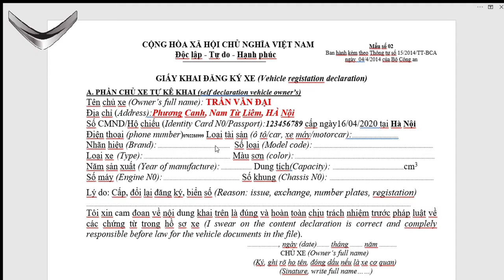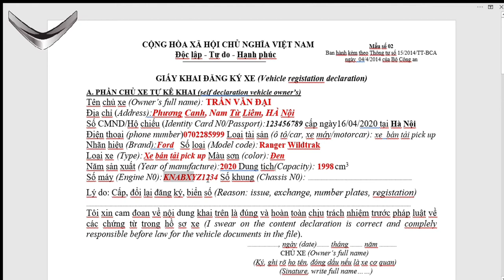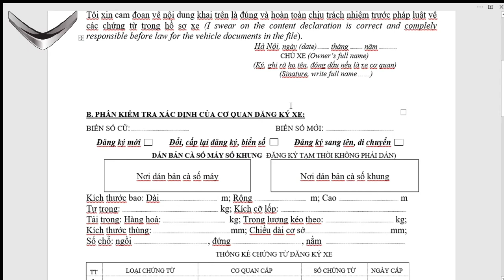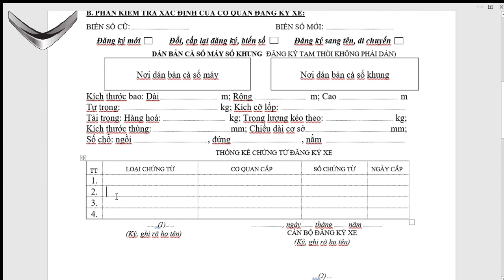Hướng dẫn khai đăng ký xe ô tô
Trước khi đi đăng ký bấm biển số, người mua xe máy, ô tô cần ghi đầy đủ thông tin vào Giấy khai đăng ký xe.
Và,
Cách ghi Giấy khai đăng ký ô tô, xe máy như thế nào ?
Mời các bạn xem tại: Video chúng tôi hướng dẫn.

Hồ sơ chuẩn bị:
Biên lai thuế trước bạ đã nhận từ ngân hàng
Hóa đơn giá trị gia tăng
Phiếu kiểm tra chất lượng xuất xưởng (đối với xe sản xuất trong nước) hoặc Tờ khai nhập khẩu (đối với xe nhập khẩu)
Giấy chứng nhận an toàn kỹ thuật và bảo vệ môi trường xe cơ giới lắp ráp trong nước (photo) hoặc nhập khẩu (bản chính)